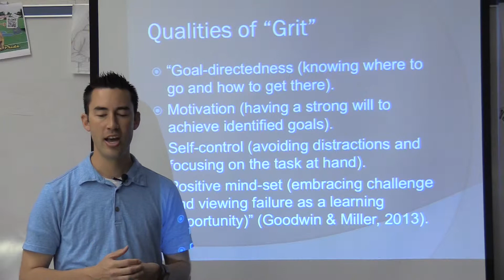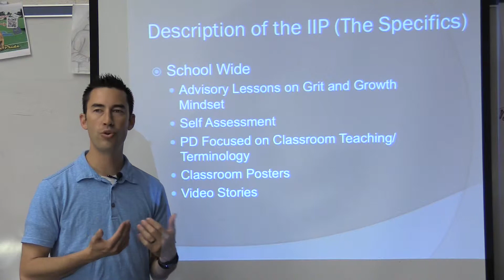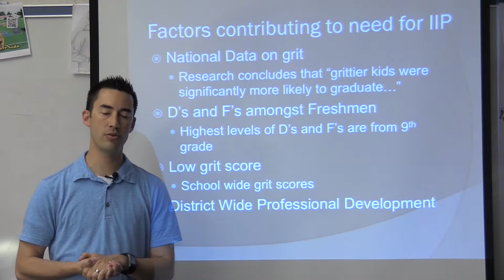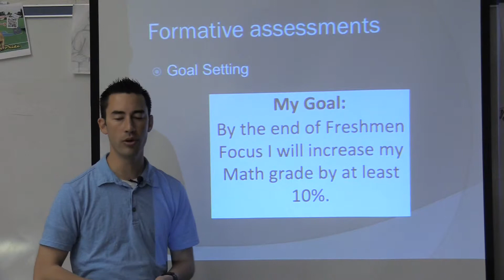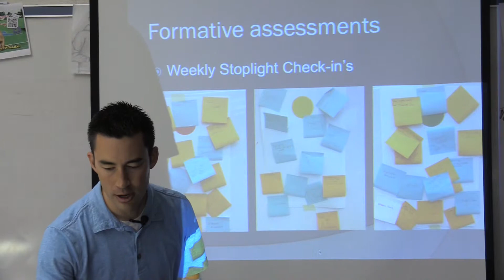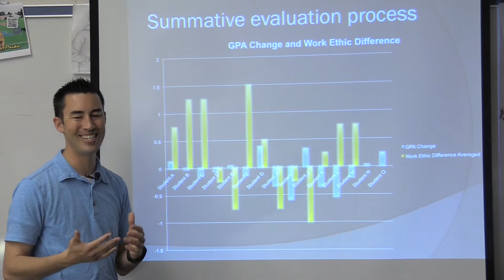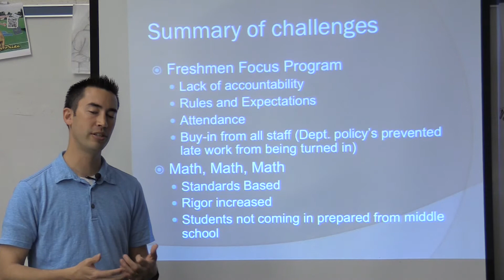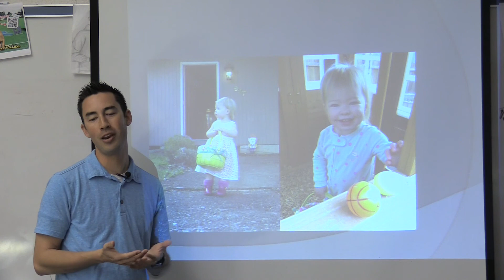Garrett Grad School Presentation